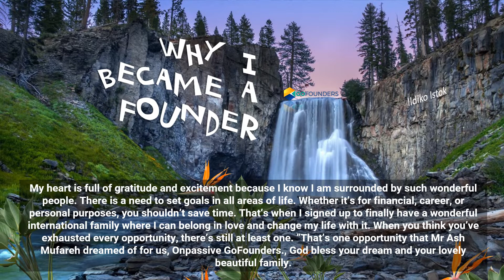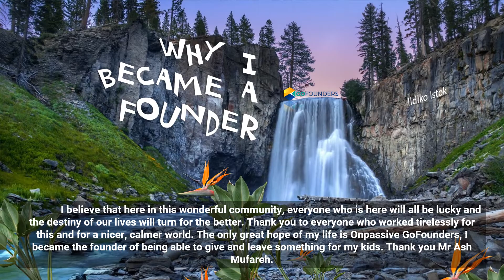Gofounders - ONPASSIVE - Why i became a founder - ILDIKO ISTOK